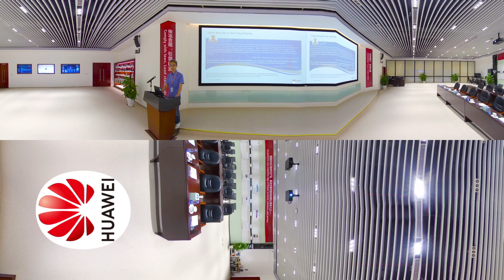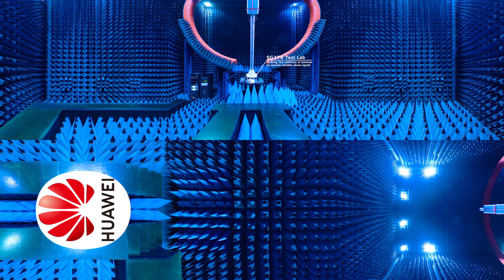How To: Do A 360-Degree VR Tour Of The Cyber Security Lab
Welcome to a 360-degree VR tour of Huawei’s Independent Cyber Security Lab. Since the founding of Huawei, the company has not been involved in any major security incidents. This video gives you a look at how we ensure security and reliability in all aspects of our products and services. Bring discussions about technology back to technology. Come and see us.